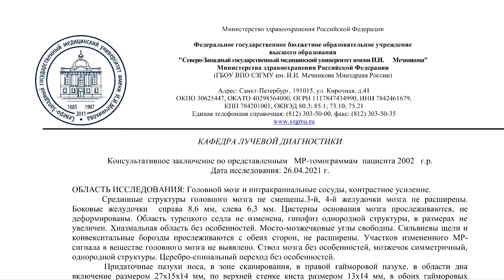ТРОМБОЗ синуса на РАСШИФРОВКЕ МРТ головного мозга и сосудов. Гипоплазия позвоночной артерии.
✍️ Для исключения ТРОМБОЗА СИНУСОВ и ГИПОПЛАЗИИ позвоночной артерии отправьте заявку для получения повторной видео расшифровки МРТ головного мозга и сосудов по цене 1500 руб. с готовностью в течение 3-5 часов.

👨‍👧‍👦 Ознакомьтесь с ОТЗЫВАМИ ПАЦИЕНТОВ обращавшихся к нам по МРТ 2 мнение головного мозга и сосудов.

🗣 От ПАЦИЕНТА:
"Рецидив 24.04.21 (первый эпизод 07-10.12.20г) сходящееся косоглазие слева (неврит блокового нерва или тромбоз кавернозного синуса) на фоне ОРВИ, обострения гайморита."

☎️ Закажите пересмотр расшифровки МРТ головного мозга и МР ангиографии сосудов DICOM снимков по тел.

▶️ Консультативное ЗАКЛЮЧЕНИЕ по представленным МР-томограммам пациента 18 лет

📩 Заключение МРТ головного мозга и сосудов по цене 1500 руб. вы получите через 3-5 часов на e-mail в PDF формате.
📼 ВИДЕО С РАСШИФРОВКОЙ СНИМКОВ МРТ головного мозга и сосудов по цене 500 руб. в дополнение к основному заключению будет готово в течение 8-10 часов.

ОБЛАСТЬ ИССЛЕДОВАНИЯ: Головной мозг и интракраниальные сосуды, контрастное усиление.
Срединные структуры головного мозга не смещены.3-й, 4-й желудочки мозга не расширены. Боковые желудочки  справа 8,6 мм, слева 6,3 мм. Цистерны основания мозга прослеживаются, не деформированы. Область турецкого седла не изменена, гипофиз однородной структуры, в размерах не увеличен. Хиазмальная область без особенностей.
Мосто-мозжечковые углы свободны. Сильвиевы щели и конвекситальные борозды прослеживаются с обеих сторон, не расширены. Участков измененного МР-сигнала в веществе головного мозга не выявлено. Ствол мозга без особенностей, мозжечок симметричный, однородной структуры. Церебро-спинальный переход без особенностей.

Придаточные пазухи носа, в зоне сканирования, в правой гайморовой пазухе, в области дна включение размером 27х15х14 мм, по верхней стенке киста размером 13х14 мм, в обоих гайморовых пазухах участки отёка слизистой оболочки до 5 мм. В средней трети носовая перегородка смещена влево на 9 мм, так же сформирован левосторонний костный шип до 6 мм.

При МР-ангиографии артерий головного мозга, передние мозговые, средние мозговые, задние мозговые артерии, внутренние сонные артерии, справа и слева симметричные по диаметру и интенсивности МР-сигнала. Основная артерия расположена срединно. Диаметр правой позвоночной артерии 1,7 мм, левой 3,1 мм. Задние соединительные артерии визуализируются с обеих сторон. Аневризм, артерио-венозных мальформаций, признаков окклюзии  и патологической извитости сосудов головного мозга не выявлено.

При МР-ангиографии вен головного мозга: обращает на себя внимание расширение левого поперечного синуса до 15 мм на всем протяжении его просвет заполнен тромботическими массами (обращает на себя внимание ассиметричное расположение хрусталиков глаз), в остальном вены и синусы головного мозга обычные  по диаметру и интенсивности МР-сигнала.
При введении контраста – очаги патологической васкуляризации не выявлены.

⏩ ЗАКЛЮЧЕНИЕ: МР-картина тромбоза левого поперечного венозного синуса, гипоплазии правой позвоночной артерии в сегменте V4, асимметрия боковых желудочков. Кисты правой гайморовой пазухи, искривление носовой перегородки.
Рекомендована срочная консультация нейрохирурга, ЛОР-врача.

®️ МР-картину тромбоза левого поперечного венозного синуса и гипоплазии правой позвоночной артерии описал врач-рентгенолог высшей категории к.м.н. Котов Максим Анатольевич , доцент кафедры лучевой диагностики СЗГМУ им. И.И. Мечникова, главный врач центра КТ «Ами» (г. Санкт-Петербург).

👁‍🗨 КОММЕНТАРИЙ врача-рентгенолога:
"Ситуация неблагоприятная - есть признаки тромбоза левого поперечного венозного синуса головного мозга. Вам нужна консультация нейрохирурга, ситуация не смертельная, но требующая квалифицированной помощи.
Так же несколько меньше нормы диаметр правой позвоночной артерии.
Сохраняются кисты правой гайморовой пазухи и искривление носовой перегородки."

🗒 Внимательно изучите ОБРАЗЦЫ ЗАКЛЮЧЕНИЙ МРТ с описанием заболеваний мозга и сосудов, в т.ч. тромбоза поперечного синуса и гипоплазии позвоночной артерии на